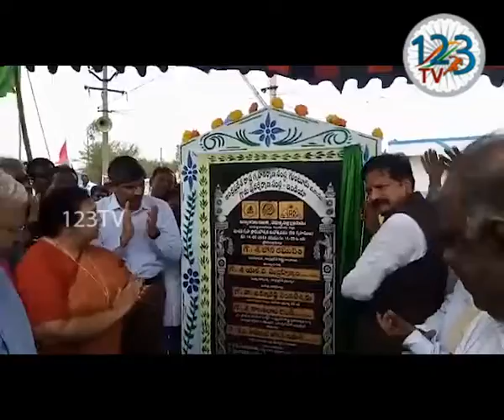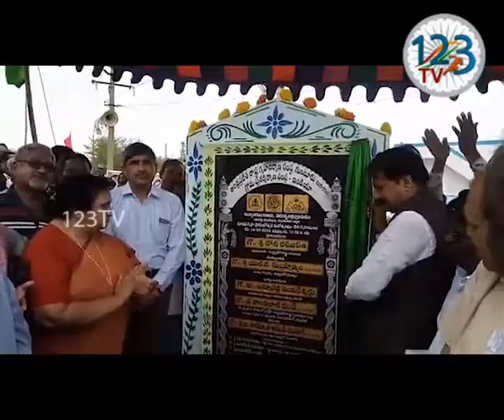గుంటూరు జిల్లాలో10వేల గృహాలను పేదలకు నిర్మించాలని ఉపసభాపతి కోన రఘుపతి అన్నారు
గుంటూరు జిల్లా బాపట్ల నియూజకవర్గంలోని వెదుళ్లపల్లి పంచాయితిలో ఆంద్రప్రదేశ్ రాష్ట్ర గృహనిర్మాణ సంస్థ, గ్రామ పునర్నిర్మాణ సంస్థల సంయుక్తంగా గృహాలను ప్రారంభించడం అదృష్టంగా భావిస్తున్నానని ఉపసభాపతి కోన రఘుపతి అన్నారు. బాపట్ల నియోజకవర్గంలో నిర్మించబోయే గృహాలకు కూడా సహాయ సహకారం అందించాలని గ్రామ పునర్నిర్మాణ సంస్థ యాజమాన్యాన్ని ఈ సందర్భంగా కోరారు. అంతే కాకుండా నియోజకవేగంలో 10వేల గృహాలను పేదలకు నిర్మించాలని తలచామని , ప్రతి ఇంటికి రూ.లక్ష రూపాయల ను తన ద్వారా ఇవ్వనున్నానని ప్రకటించారు.